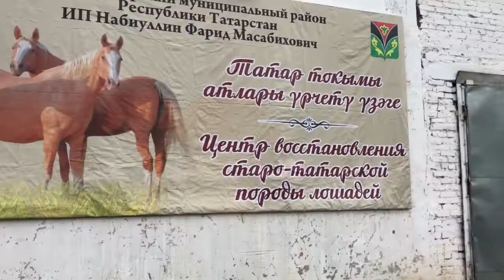Lil Nas X - Old Town Road | татарская пародия | GABITOV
ТЕКСТ
Ат остендэ барам мин урам буйлап.
Кешелэр у-у-уза, мина карап.

Ял коннэре житте. Мин фермага кайттым.
Хэм беренче тапкыр ат остенэ мин утырдым.
Узем дулкынланам, куркам хэм шатланам.
Ат остендэ, рэхэтлэнеп, урам буйлап барам.

Машина хич кирэкми
Урамда ин текэ мин
Машина хич кирэкми
Авылда ин текэ мин

ПЕРЕВОД
На лошади я еду по улице.
Люди проходят мимо, глядя на меня.

Наступили выходные. Я приехал на ферму
И первый раз сел на лошадь.
Сам волнуюсь, боюсь и радуюсь,
На лошади с удовольствием еду по улице.

Машина нисколько не нужна.
На улице я самый крутой.
В деревне я самый крутой.